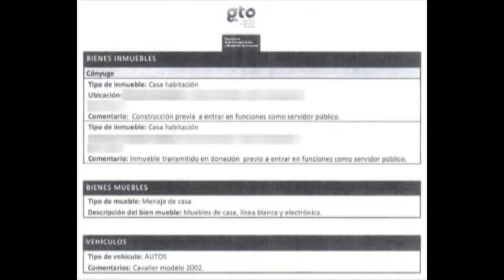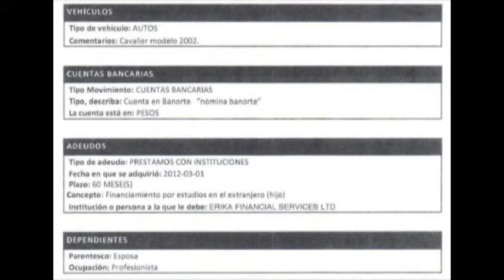Sin ofrecer cifras, presenta López Santillana declaración patrimonial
El candidato a la Presidencia municipal por el PAN, Héctor López
Santillana, presentó su declaración patrimonial y aseguró que en sus
11 años de servicio público nunca se aprovechó de sus cargos.